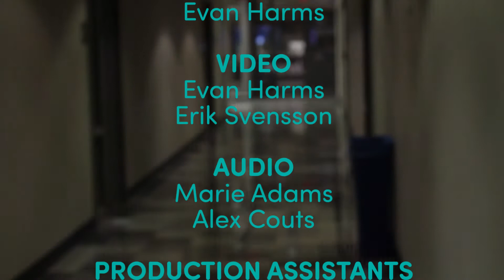BSR Session 006: Green Heat by Honeymoon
Kent/Norwalk rockers Honeymoon play "Green Heat" in the Black Squirrel Radio studio at Kent State University. Check out blacksquirrelradio.com for more!